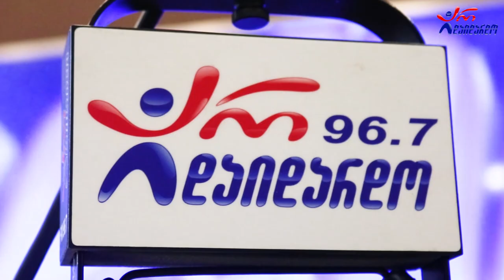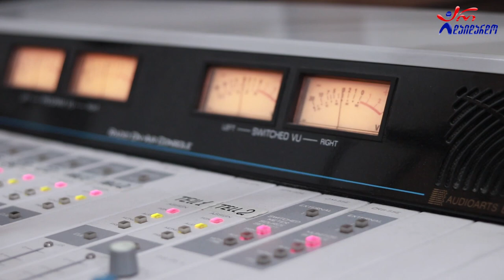ქრისტი შუშაძე - გამოაღე დარაბა. Live არ დაიდარდო/ Qristi Shushadze - Gamoage Daraba.Live Ar Daidardo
2022 წ.  9 სექტემბერი
☛ პარასკევი - 17:00. გადაცემა "რადიო დუეტი თაკოსთან ერთად". სტუმრად ქრისტი შუშაძე. ცოცხალი შესრულება
☛ კომპოზიტორი და ტექსტი: მედიკო კარტოზია